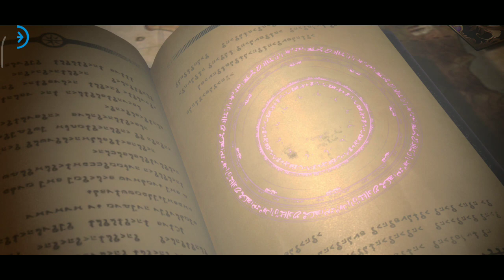[Tensura:King of Monsters] gameplay inglés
¡No soy un Slime malvado! ¿Te gustaría esconderte en mi estómago?

[Los personajes súper populares se juntan. La sinergia de habilidades domina el campo de batalla]
Invoca monstruos. ¡Personajes de anime populares llegan a la pantalla! That Time I Got Reincarnated as a Slime: King of Monsters te presenta a Ranga, Shuna, Benimaru, Shion y otros miembros de Monster Federation para formar una poderosa legión de monstruos única. En el juego, los héroes se dividen en tipos de salida, defensivos y asistentes. ¡Organícelos en una cuadrícula de 3x3 para poner en juego sus atributos y propiedades y mostrar su matriz de batalla estratégica! ¡Envía héroes con un vínculo estrecho para activar sus habilidades de sinergia con una fuerza destructiva asombrosa! ¡En los momentos críticos, reprime al enemigo con increíbles habilidades combinadas!